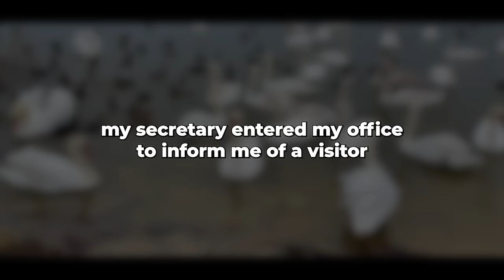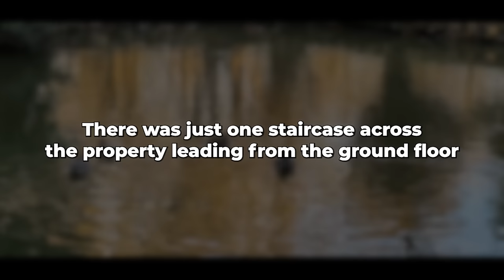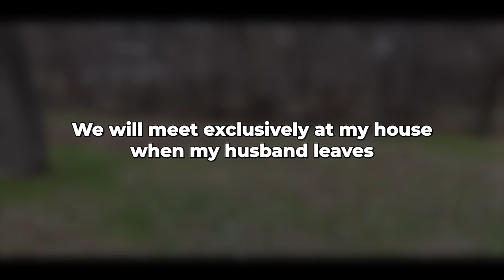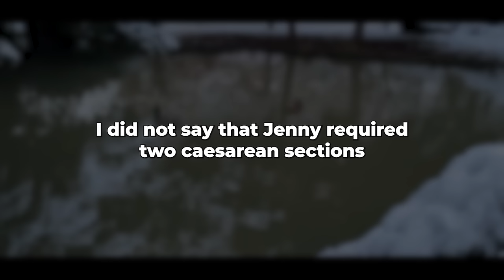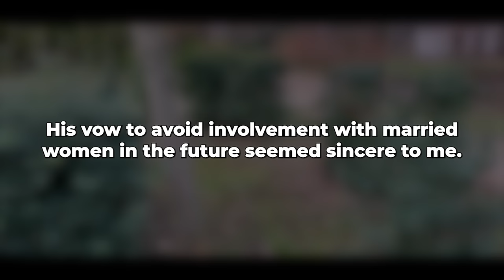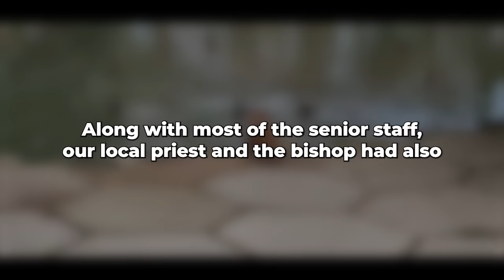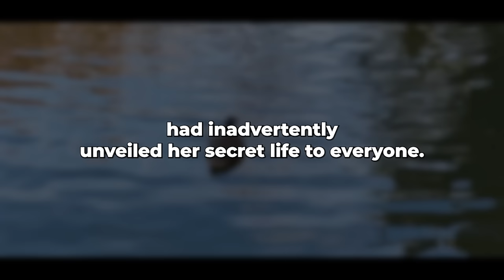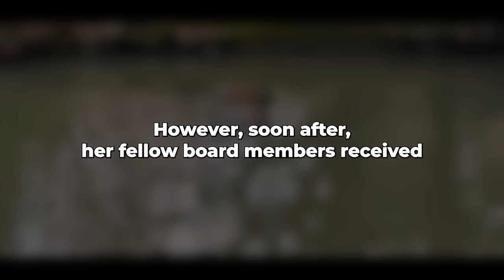My wife liked cheating on me and she thought I'd never find out... She had a very unreliable lover!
The inspiration for the idea and motive was: SemperAmare